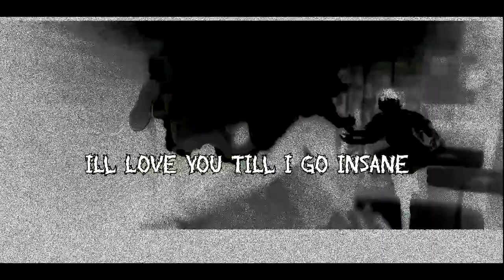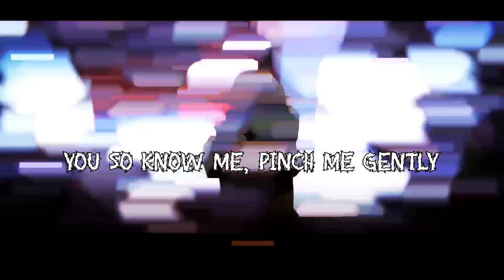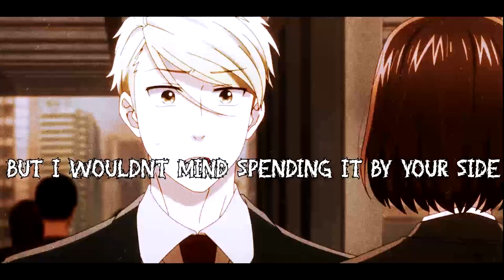Celestial - I wouldnt mind [prod. baerz](Slowed Down + Lyric Video)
not mine